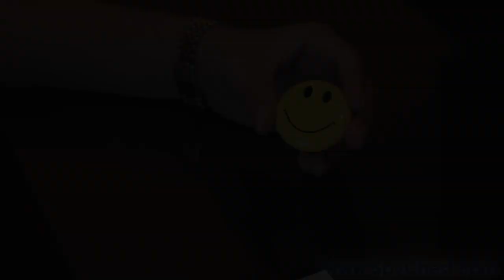☺Hidden Smile Button Camera - Spy Chest☺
Spy Chest - The Smile "Smiley" Button Camera is a completely self-contained camera and DVR. This unit captures high quality video at 720 x 480 resolution at 30 frames per second. The internal rechargeable lithium-ion battery will power this hidden camera for approximately two hours. Firmware supports SD cards up to 16 GBs in capacity.